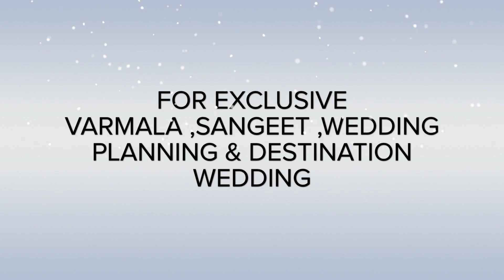Sangeet event at P C Chandra kolkata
Namastey
We are happy and excited to share our Sangeet teaser held in PC Chandra Garden &

Booking Open
for Exclusive Sangeet & Varmala...
What We Do
Complete Wedding Planning
Exclusive Sangeet & Varmala Event
Unique Concept
Colours Of Happiness
Ronik & Priyanka
(Happiness Partner)
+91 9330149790